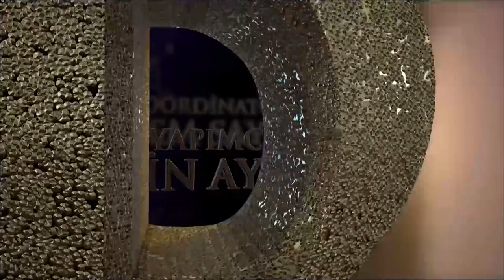Vía Láctea En Español Capitulo 5 Completo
Vía Láctea (Samanyolu En Español) Capitulo 5

Zülal y Nejat son los hijos de tías que se criaron como hermanos en la misma mansión.
Se enamoraron el uno del otro mientras pasaban todo el tiempo juntos, descubriendo lo bueno y lo malo crecieron juntos. Pero cuando se dan cuenta de que no pueden vivir este amor en sus corazones, se sumen en el dolor. Nejat se va al extranjero con remordimiento y se calma. Pero años más tarde esta fuga termina en la grave enfermedad de su padre; Nejat regresa a Estambul por un corto tiempo.
Este repentino regreso de Nejat abruma los sentimientos de Zülal y sus recuerdos enterrados en el pasado. Los anhelos y los amores siguen frescos a pesar de todos estos años ...